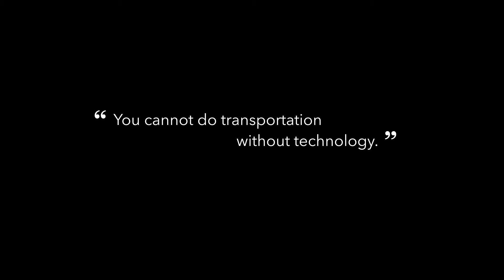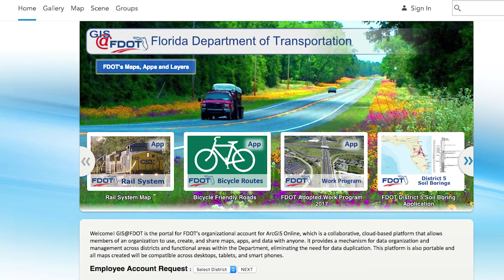Esri UC 2017: April Blackburn, Florida Department of Transportation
The Florida Department of Transportation is bringing GIS to the forefront of their operation. Esri's technology aids projects from e-maintenance initiatives that use Survey123 and Collector for ArcGIS to facilitate data sharing between different counties to help Florida achieve excellence in transportation infrastructure.